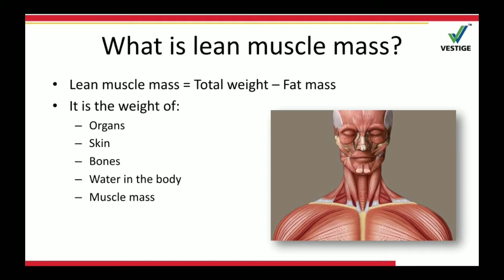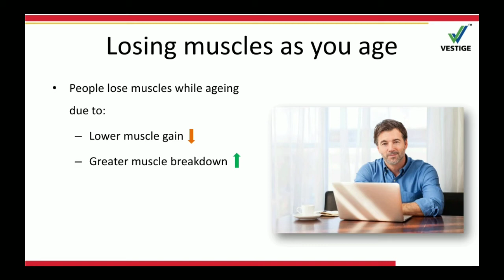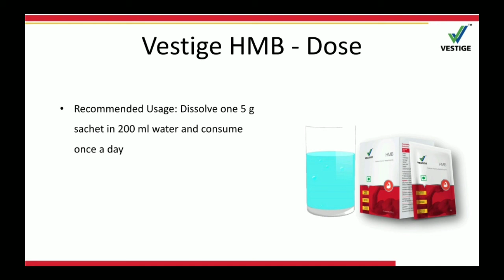VESTIGE NEW LAUNCH HMB ( DETAILS AND USAGE ) MALAYALAM | WELLNESS CITY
Hydroxy-methyl-butyrate (HMB) is a chemical produced when the body breaks down leucine, an amino acid and necessary building block of protein. By slowing protein breakdown and speeding up protein synthesis (ie, a process to produce new proteins), HMB helps in building muscles and preventing muscle loss. HMB is also helpful in maintaining, rebuilding and preventing damage to muscles. It helps in increasing muscle strength, muscle recovery and improves aerobic endurance, making it helpful not just for athletes, but also for ageing individuals and patients convalescing from illness. Recommended Usage: One sachet to be dissolved in 200 ml of water.

Vestige Marketing Pvt. Ltd., which started its operations in the year 2004, is now becoming a leading direct selling company dealing in world-class wellness products. Vestige is constantly growing at a phenomenal rate every year. The growth rate in itself speaks volumes about the quality of the products, the marketing plan and the management that have been able to deliver such a rewarding and sustainable system.

Vestige is constantly expanding its product range to introduce innovative wellness products every year, manufactured at state-of-the-art manufacturing facilities, which are GMP and Halal certified. Vestige is an ISO 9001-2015 certified direct selling company and believes in providing world-class services to all its customers. With over 3000+ online and offline sales outlets pan India, multiple international offices and several distributor centres, Vestige has been building a wide network of distributors, which is constantly growing every year. Vestige has been ranked 30 in the 2020 Global 100 list of the top direct selling companies in the world by Direct Selling News. It is the only Indian company to have received this recognition.

Vestige believes in empowering its members with the opportunity to lead their lives on their own terms. With the motto of spreading Wellth, ie, spreading wealth through wellness, Vestige has continued to enrich the lives of everyone who is a part of the company and those who believe in its healthcare and wellness products.

hyvest ultra swab
hyvest ultra wash
hyvest ultra matic
hyvest ultra guard
hyvest ultra scrub
best cleaning solutions
antibacterial floor cleaning
antibacterial dish washing liquid
antibacterial laundry washing liquid
vestige malayalam#prevention is better than cure
vestige army
vestige products malayalam
direct selling
own business
winning team
karma global
vestige vestige marketing private limited
business without investment#online business
flax oil
hair fall
vestige hair oil
vestige shampoo# daily care shampoo
vestige sanitizers hand wash